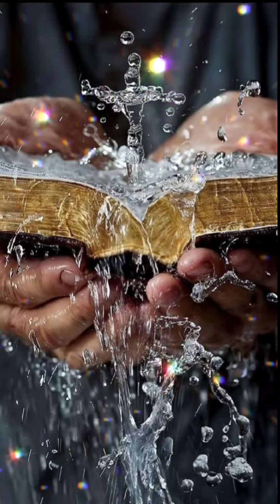Faça essa ORAÇÃO 🙌🏻